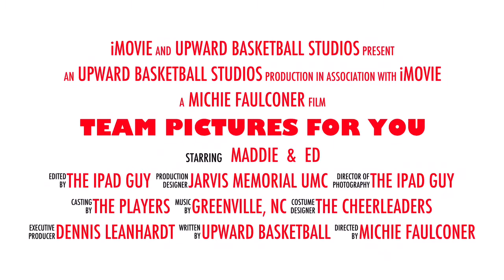Team Pictures for You Jarvis Memorial UMC Greenville, NC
Upward Basketball & Cheerleading Team pictures were taken on a Game Day in February for Teams and their coaches (43 total picture).  The pictures went off very smoothly thanks to the excellent effort by the picture team, coaches and parents working together.

The pictures were e-mailed out to every family the following day to enjoy and share with family and friends.